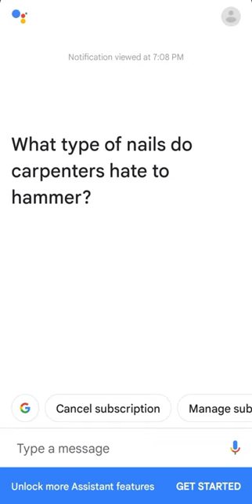What type of nails do carpenters hate to hammer?